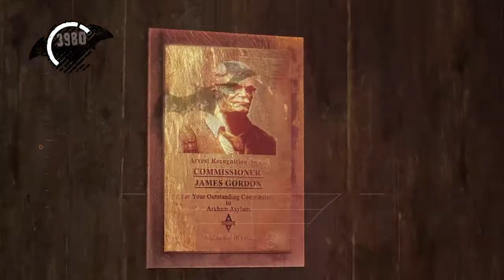I have to take this call - Batman Arkham Asylum Part 4 - Sunday Replay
As well as find the formula.